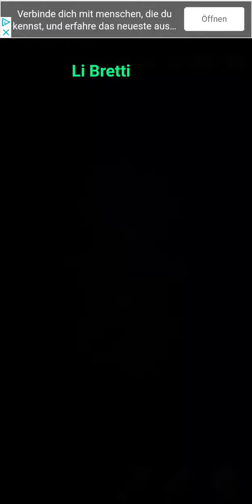Cell Expansion Wars 3445 ⭐⭐⭐ Walkthrough Krieg der Zellen 3445